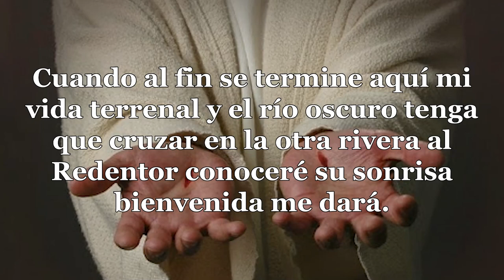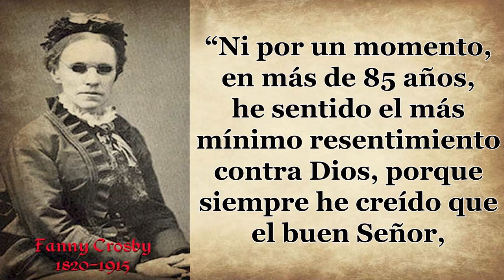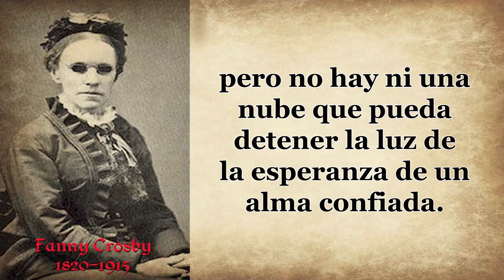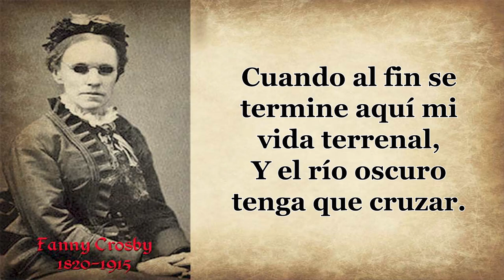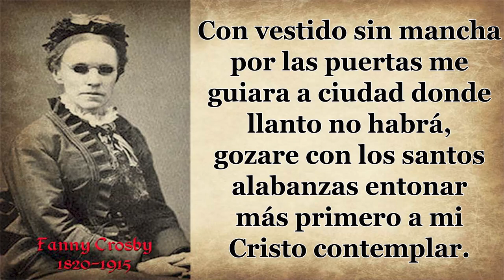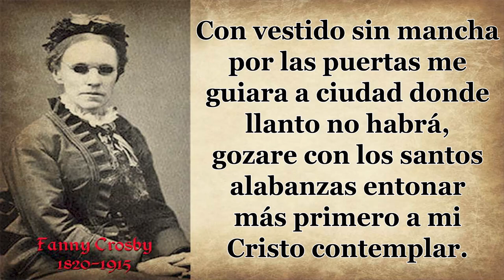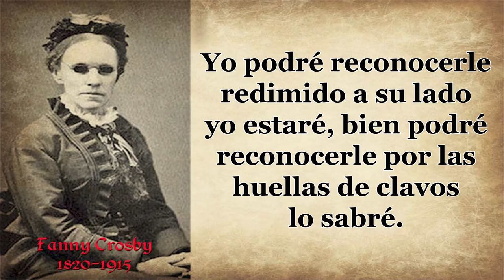02 FANNY CROSBY YO PODRE RECONOCERLE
YO PODRE RECONOCERLE

Cuando al fin se termine aquí mi vida terrenal
Y el río oscuro tenga que cruzar
En la otra rivera al Redentor conoceré
Su sonrisa bienvenida me dará

Yo podré reconocerle
Redimido a su lado yo estaré
Bien podré reconocerle
Por las huellas de clavos lo sabré

Fanny Crosby, nació el 24 de marzo de 1820,
 en el seno de una familia muy pobre.

A las seis semanas de vida, sufrió una inflamación en sus ojos que fue agravada por un mal tratamiento, resultando
en una ceguera permanente.

Su padre murió cuando ella tenía solo un año, quedando al cuidado de su madre y su abuela quien, meciéndola, prometió ser sus "ojos".

Ambas mujeres, devotas creyentes, educaron a Fanny
 en los principios de la fe cristiana.

Fanny se casó con Alexander, también ciego,
y tuvieron una hija que falleció durante la infancia.

Fanny, nunca vio su ceguera como un descuido de Dios,
por el contrario, le agradecía abiertamente por la manera en que la falta de visión le había abierto puertas para servirle en maneras
que no hubiera sido posible de otra forma.

No se había propuesto convertirse en una compositora prolífica
 de himnos; solamente quería una educación para llegar a ser “útil”; pero Dios tomó su ofrenda y la usó para la edificación
 del cuerpo de Su iglesia.

En cierta ocasión, alguien quiso consolarla por la tragedia de ser ciega, a lo que Fanny respondió:

“Ni por un momento, en más de 85 años, he sentido el más mínimo resentimiento contra Dios, porque siempre he creído que el buen Señor, en su infinita misericordia, de esta manera me consagró para la obra que todavía me permite realizar. Si mañana me fuera ofrecida la vista terrenal perfecta, no la aceptaría. Puede ser que no hubiera cantado los himnos de alabanza a Dios si otras cosas hermosas o interesantes me hubieran distraído. Cuando recuerdo cómo he sido bendecida, ¿cómo puedo replicar? Puede que la oscuridad arroje una sombra sobre mi visión externa, pero no hay ni una nube que pueda detener la luz de la esperanza de un alma confiada. Cuando llegue al cielo, lo primero que veré gustosa será el rostro de mi Salvador”.

Fanny Crosby, la dama ciega que ¡si! podía ver la Gloria de Dios,
escribió más de 8000 himnos, entre los que se encuentran
“Yo le reconoceré” y "Dime la historia de Cristo".